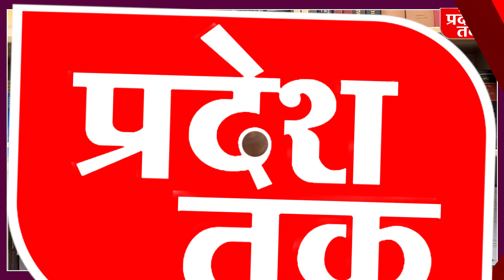SP का विवादित बयान इधर-उधर हो गए होंगे, मंदिर में तैनात थे 100 जवान